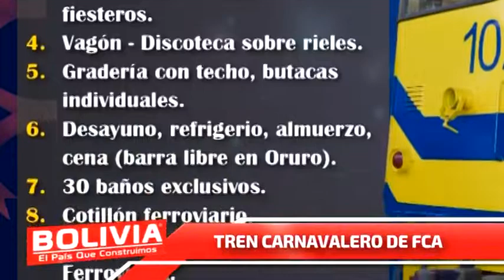LLEGA AL CARNAVAL DE ORURO EN TREN Maichol Piñango Gerente FCA